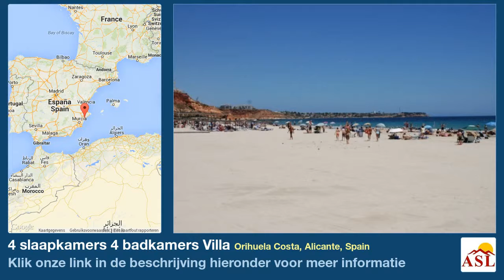4 slaapkamers 4 badkamers Villa te Koop in Orihuela Costa, Alicante, Spain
Meer informatie op Villa te Koop in Orihuela Costa, Alicante, Spain met 4 slaapkamer, 4 badkamers

Te koop via Grupo Soltura SL (Nr. 992) een woning (type villa) bestaande uit 4 slaapkamers en 4 badkamers gelegen in Orihuela Costa. De woning is gericht op het Zuid en wordt aangeboden met een (villa). De kavelgrootte van de woning bedraagt 552 meters en de bebouwde oppervlakte van de woning is 258 meters. De woning is gerealiseerd in 2015.